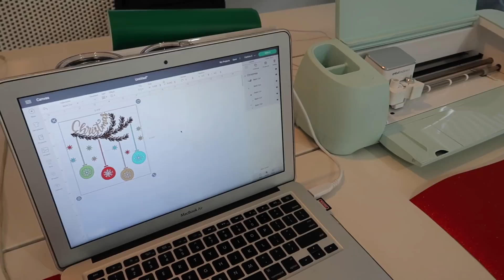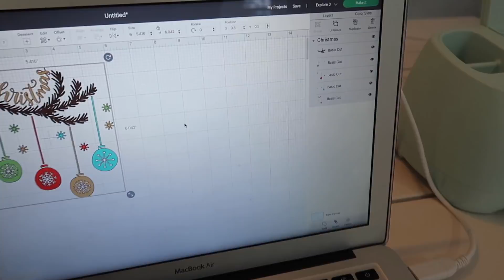So many Tears...Everything changes now!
Today is so much fun!  We start the day shopping at Target for Halloween costumes!  Evie and Cameron want to be matching Disney characters!  I can't find them any costumes, so I have to FaceTime Evie to show her what Target has left!  Then we show you how well Brinley and Kapri are doing in cheer and tumbling!  Brinley finally does a round off back handspring on the floor all by herself!  I'm so proud of her!  I cry!  She cries!  The coach cries!

Evie's TikTok:
Brinley's TikTok: itzmebrinley
Kapri's TikTok: Kapri_rich_